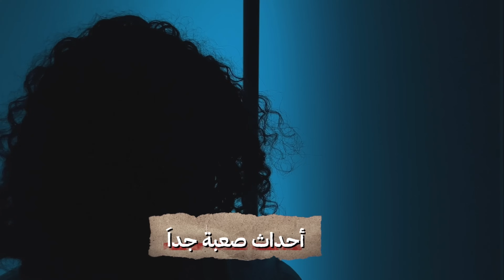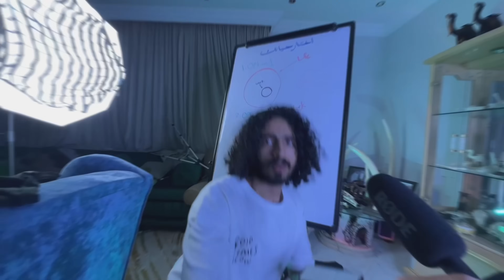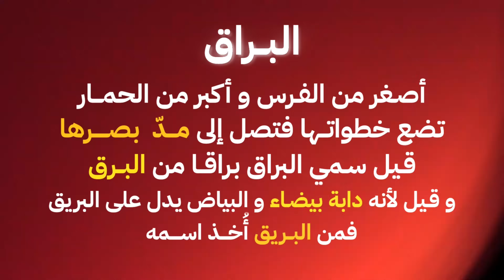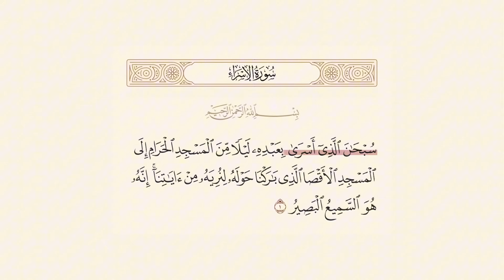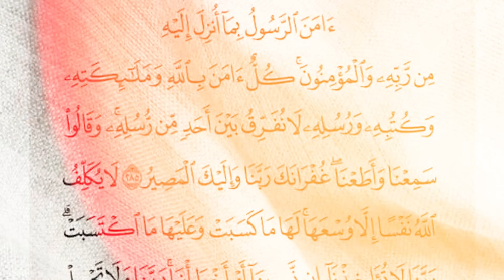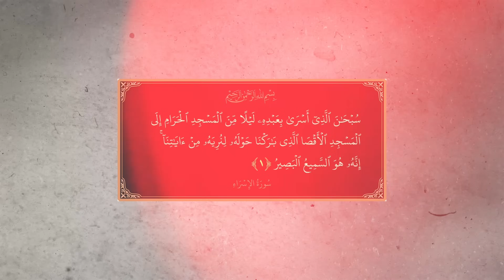الرحلة الاغرب في التاريخ، رحلة الاسراء والمعراج - البداية للنهاية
القصة رقم 65  / الاسراء والمعراج ، والخامسة والستون من سلسلة البداية والنهاية.

تويتر / / سناب شات/ انستقرام.. كلها نفس الاسم:
‏- Sultanhabadi

ممنتج الحلقة:
- ياسر

إعداد وكتابة نجاة